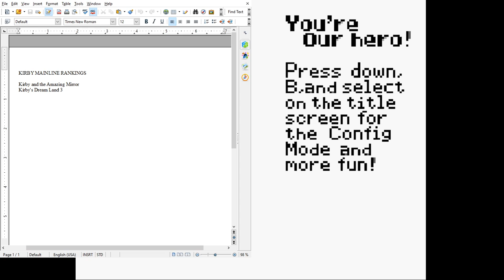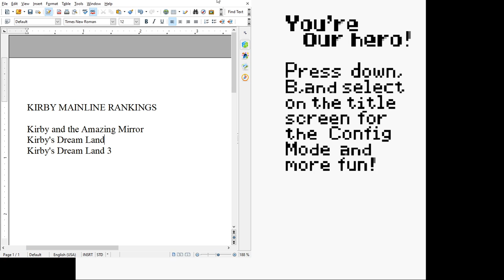Kirby Origins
Let's all go back to the pleasant start of Kirby... -- Watch live